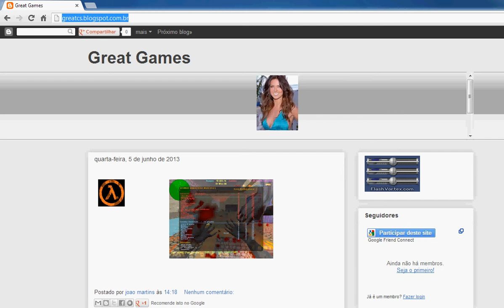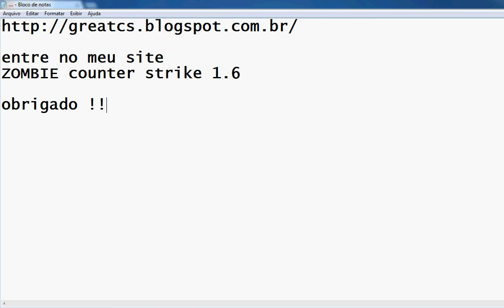counter strike zombie